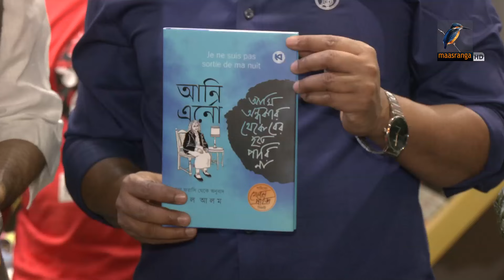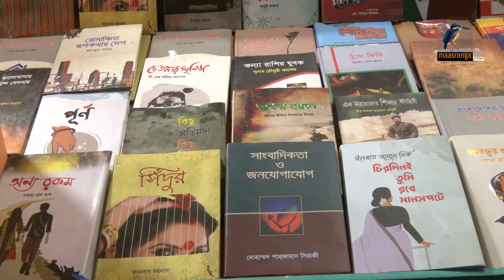শিশু প্রহরে উল্লাসে বিভোর শিশুরা; মেলায় ভিড় বই প্রেমীদের | Maasranga News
শিশু প্রহরে উল্লাসে বিভোর শিশুরা; মেলায় ভিড় বই প্রেমীদের

2 Bir Uttam Ziaur Rahman Road (New Airport Road)